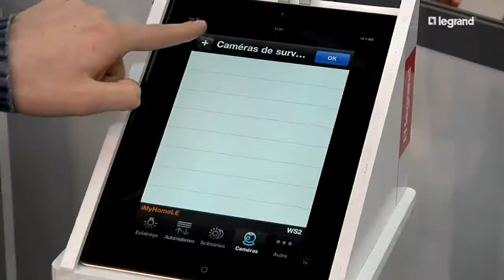Finale nationale des 42es Olympiades des Métiers - WorldSkills France 2012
L'objectif des WorldSkills France est de promouvoir l'apprentissage, la formation professionnelle et les métiers auprès des jeunes. Legrand partenaire officiel a réalisé ce reportage lors de la finale nationale à Clermont-Ferrand au mois de novembre 2012.